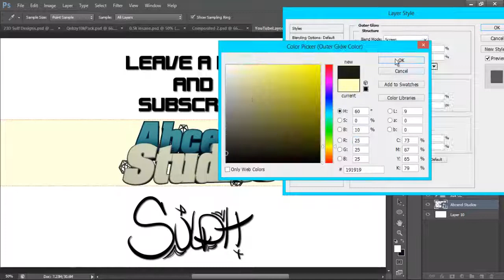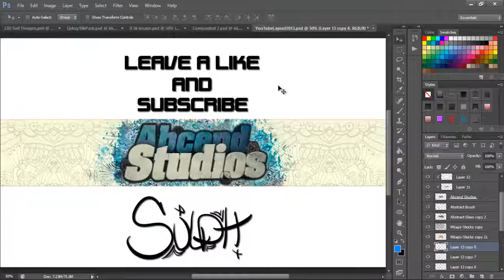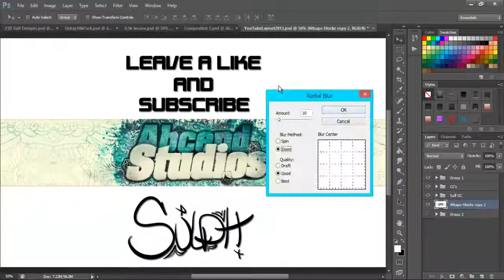Abcend Studios RC Entry sulf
- OPEN -